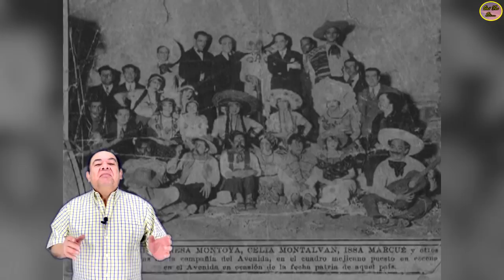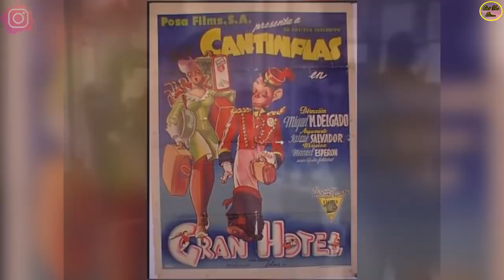QUÉ FUE DE…ROBERTO MEYER, MAGNÍFICO ACTOR DE REPARTO QUE TRABAJÓ CON CANTINFLAS DESDE EL CINE DE ORO